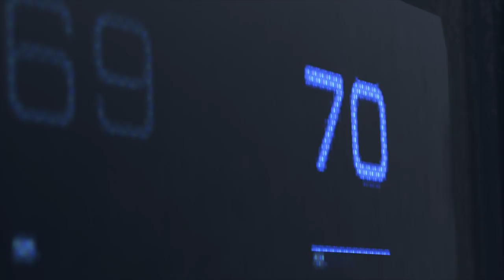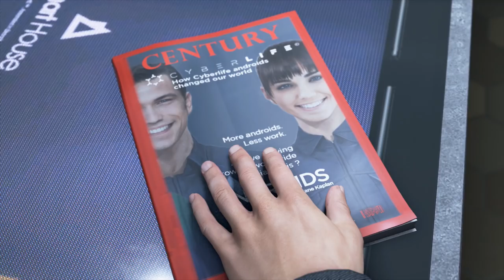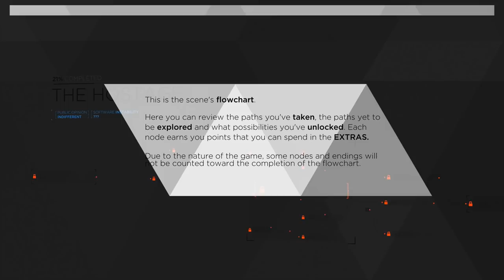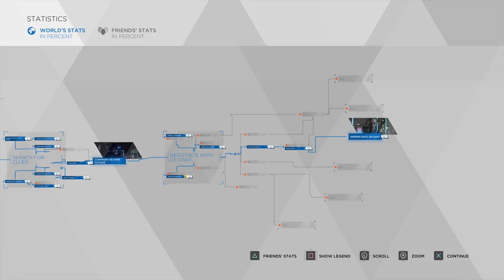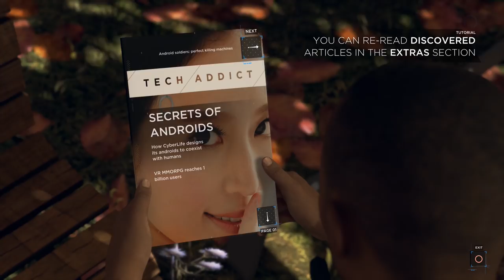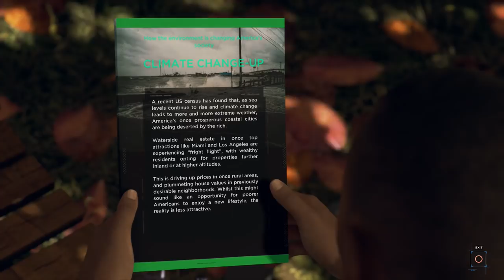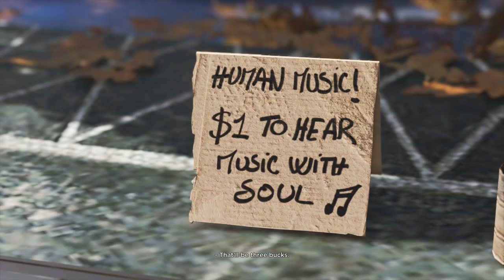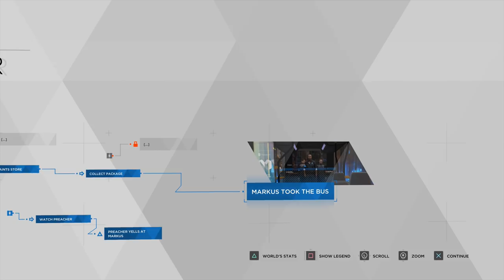DO ANDROIDS DREAM OF ELECTRIC SHEEP - Part 1 - Detroit: Become Human Let's Play Walkthrough Gameplay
Let's Play DETROIT: BECOME HUMAN Part 1 Gameplay Lets Play Walkthrough! Detroit City during the year 2036 when Androids start behaving as if they are alive, events begin to spin out of control. 👇🏻 MORE INFO DOWN BELOW 👇🏻

🤔 NEW HERE? 🤔

Brossard QC
J4X2V7
Canada